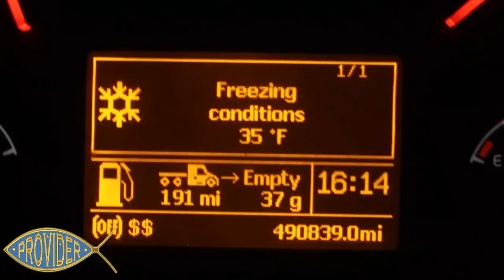BED TIME IN A DAYCAB 2.0 HOW I REST FOR 10 HRS.😴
WORK HARD & BELIEVE IN YOUR DREAMS, AND GO FOR IT GUYS. PEACE!